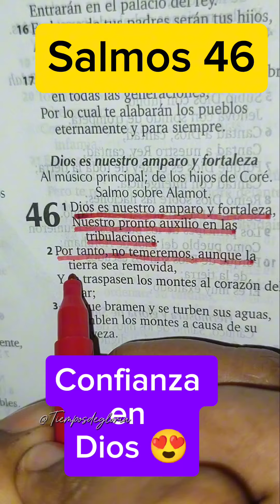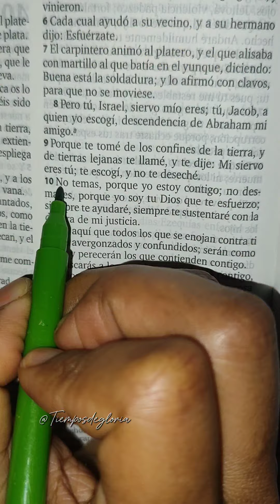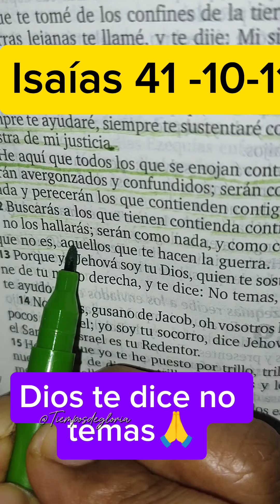PALABRA DE DIOS PARA TU VIDA 🔴reflexiones